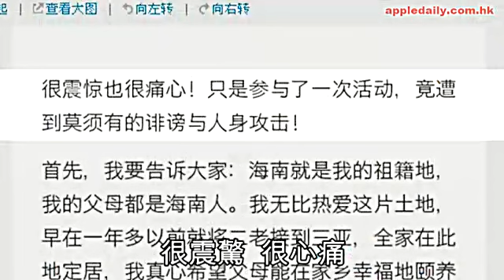老公捲入淫亂P 小S封嘴唔撐